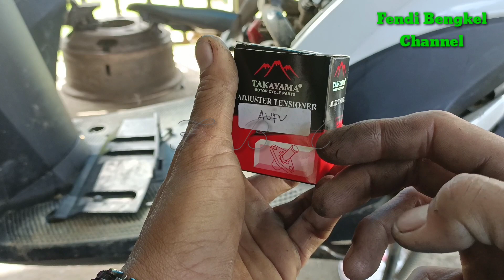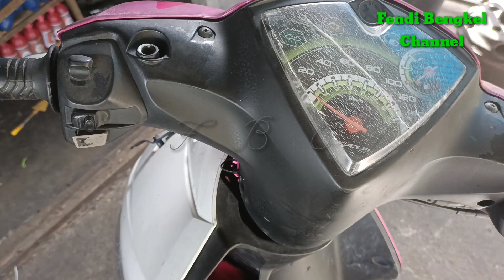mendengar suara mesin nya, kita takut menarik gas nya